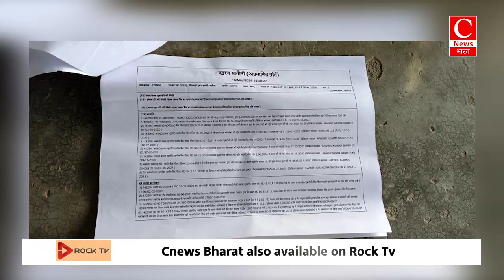बदायूं मे दबंगों द्वारा गरीब की भूमि पर कब्जा कर बना रहे मकान || Cnews Bharat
बदायूं - मनोज
बहराइच - कृष्णा
बस्तर - कृष्णा
महाराजगंज - अगंद
मुरादाबाग - दानवीर